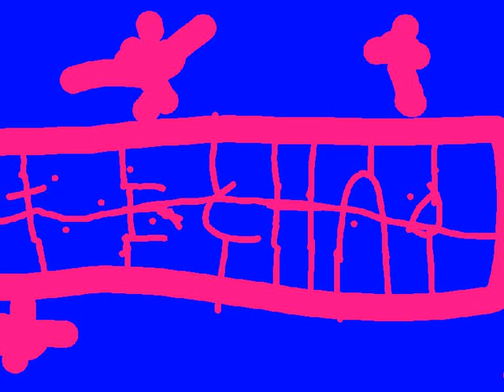Michael Wycotf - meaning of fear (my version)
(old one)
how they made it
Unknown
Unknown
Music group: techno

I used voice changer to remix it so don't report Copyright This song is originally owned & made by Michael Wycotf he originally owns this song not me so don't report Copyright